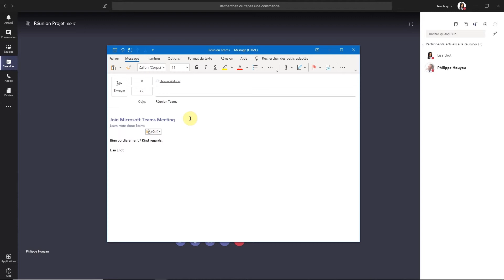Skype VS Teams - Récupérer les informations d'une réunion